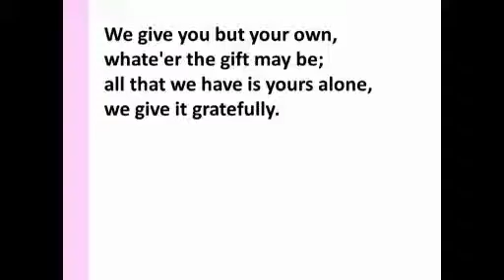Central United Church Service 2014-12-14